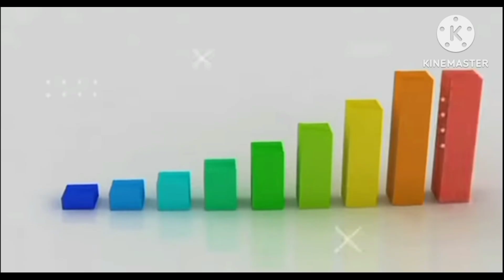दुनियां के 10 सबसे खतरनाक देश |दुनियां का सबसे बदमाश देश कौन सा है |7 most dangerous countries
your qories

duniya ke 10 sabse khatrnak desh
duniya ke 5 sabse khatrnak desh
yuddh me sabse khatrnak desh kon sa hai
7 most dangerous countries in the world
duniya ke sabse khatrnak desh
bharat ka sabse khatrnak desh
 Duniya ka sabse Badmash Desh kaun sa hai
 Puri Duniya ka sabse Khatarnak Desh kaun sa hai
 mahilaon ke liye sabse Khatarnak Desh kaun sa hai
 2024 Mein sabse Khatarnak Desh kaun sa hai
most dangerous countries in the world
sabse khatrnak desh kon sa hai
 powerful country in the 2022
 powerful country in the 2023
 most powerful country in the  world 2023
 sabse powerful Desh in 2023
 top 10 most powerful country in the world 2022
top 10 most powerful country in the world 2023